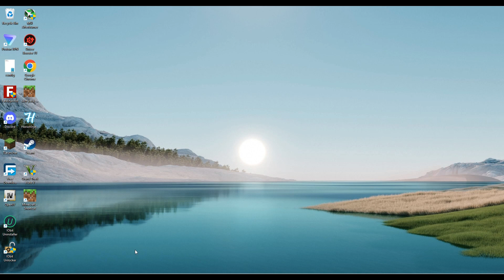How to hack on Hive murder mystery in Minecraft Bedrock/MCPE | Hacking on Hive using Horion.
How to hack on hive using Horion.Don't forget to support me :)
The music isn't mine it's collected.